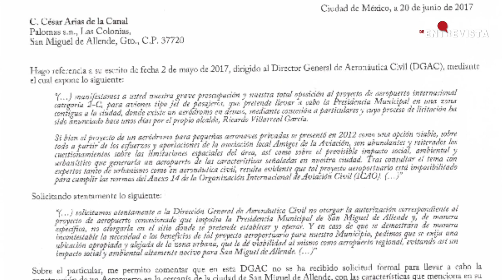Sanmiguelenses rechazan proyectos de taxis aéreos